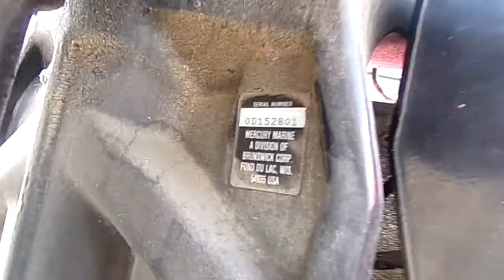ProCraft Final 7-2-21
This boat came in because it would bog down while running down the lake. We performed a full diagnostic found the fuel pump spraying gas and the carbs dirty. We rebuilt the carbs and & fuel pump and replaced the fuel system.